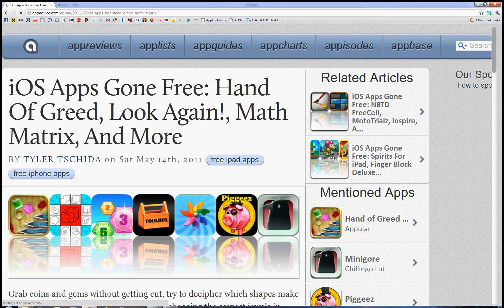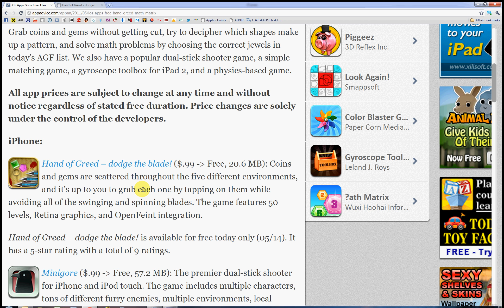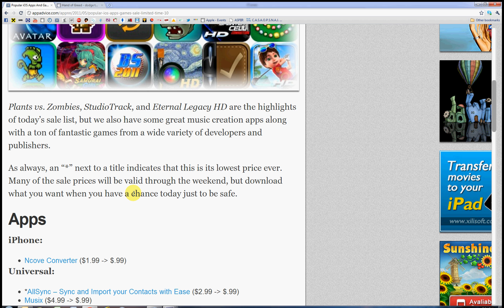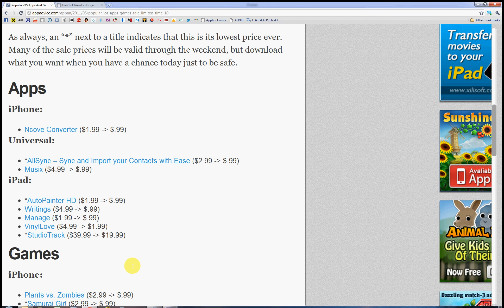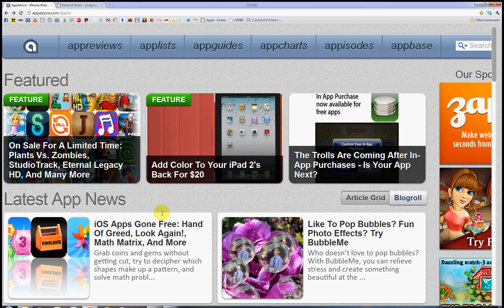Aplicatii gratuite pentru iPod touch, iPhone, iPad (film 018)